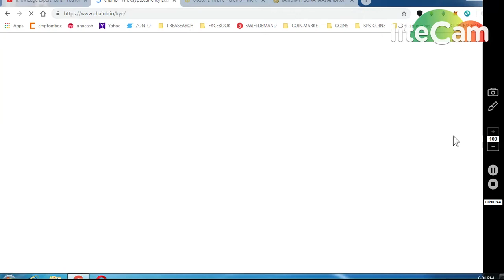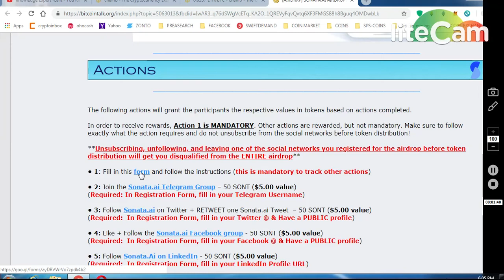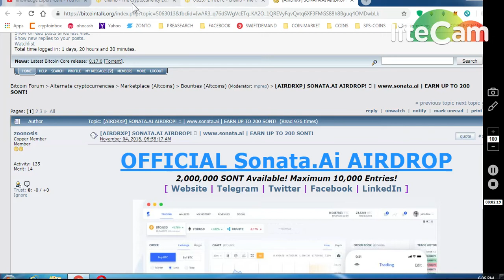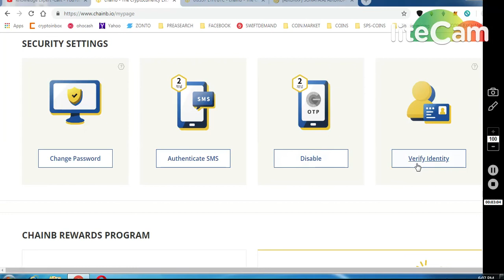CHAINB EXCHANGE 3 BTC+20 LAKH)SYNCO TOKENS REWARD *SONATA AIRDROP WORTH 20$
2) REGISTER CHAINB ( SET GOOGLE2FA AND DO KYC )
ONGOING BOUNTIES :

11) BINANCE STOP LOSS HINDI || BINANCE एक्सचेंज पर स्टॉप लोस